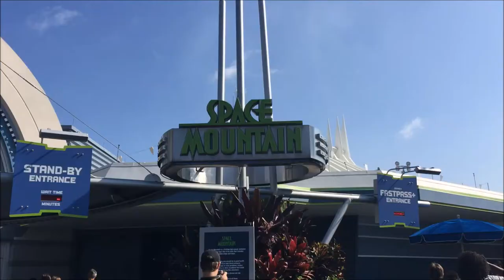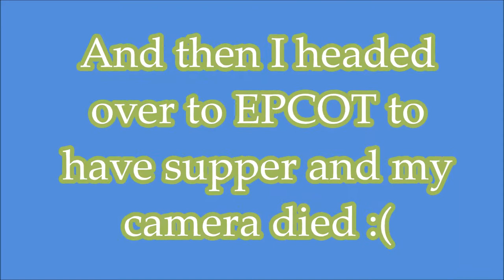DCP VLOG 23: MAGIC KINGDOM & COMPLEX PRINTERS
Here's a short little video of my day at Magic Kingdom, and how to access the printers in the complexes.